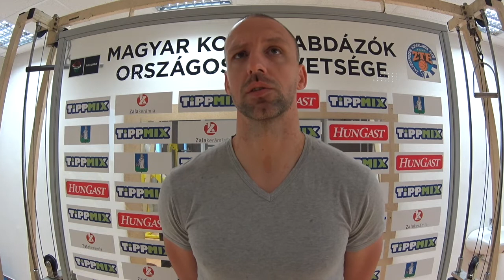Horváth Ákos tavasz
A Paks elleni, utolsó középszakaszbeli mérkőzés előtt Horváth Ákossal beszélgettünk. Hátvédünk jól ismeri az ASE-t, s a januári győzelemben is fontos része volt. Szót ejtettünk a play-offról is, megtudhatjuk, kinek örülne jobban ellenfélként, valamint azt is, hol folytatja jövőre. Szombaton délután nagyon fontos mérkőzésre kerül sor az Atomvárosban, ahol eldől, hogy az Alba vagy a Falco vendégeként lépünk parkettre kedden. Támogassuk minél többen személyesen is a fiúkat! A Zalasport jóvoltából élőben követhető a találkozó.

Hajrá ZTE!!!

Videó: Bálizs Zsuzsa